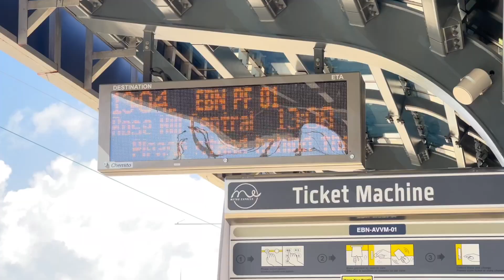POV : CE N'ETAIT CLAIREMENT PAS MA SEMAINE 🤒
Hello !

Voila le troisième POV , le temps passe si vite quand on s'amuse. Dans la vidéo de cette semaine, venez avec moi au travail, on désencombrera mon balcon entre autres... j'espère que vous apprécierez !!